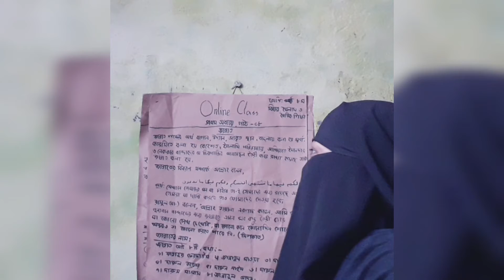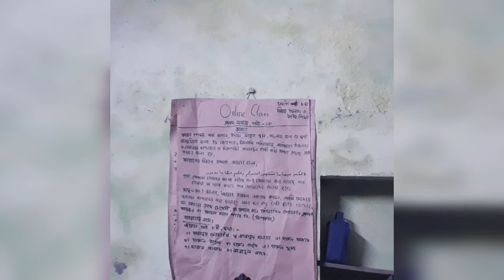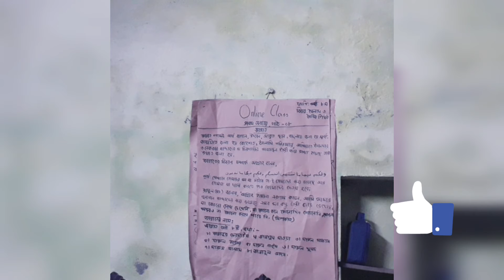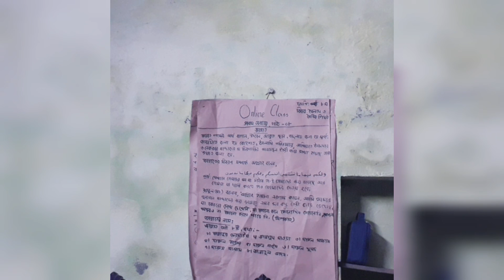সুলতানা আকরামুন্নেছা। শ্রেণি:৮ম। অধ্যায়ঃ০১। পাঠঃ ০৮।